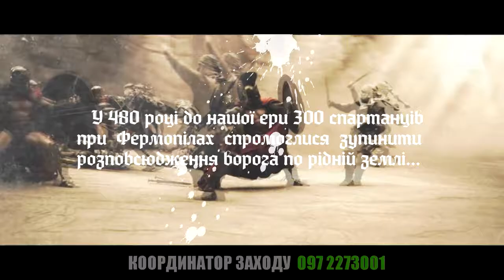Екологічна акція по прибиранню каньйону "300 Спартанців" (12.10.2013)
480 році до нашої ери 300 спартанців в бою при Фермопілах спромоглися зупинити розповсюдження ворога по рідній землі.

У наш час також є місце славним вчинкам. Наше чудове місто у небезпеці. Йому загрожує підступний ворог, який прагне захопити та сплюндрувати Кам'янець - сміття. Воно поширюється і поглинає мальовничий каньйон. Усі небайдужі -- ставайте до наших лав!

300 мешканців Кам'янця достатньо для того, щоб лише за один день суттєво впорядкувати і навести лад у нашому славному місті. І це лише початок -- далі більше. Ми шукаємо справжніх однодумців для реалізації підготовленого плану очищення Смотрицького каньйону. Шановні громадяни! Кому як не нам подбати про наш Кам'янець!

ГО "Чисті Схили"
м. Кам'янець-Подільський
energ1x Production
2013